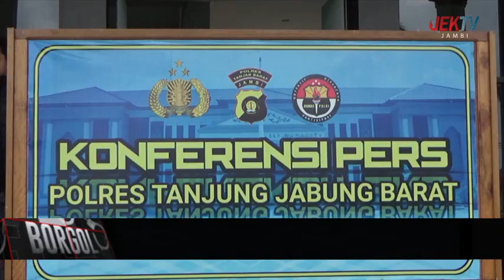POLRES TANJAB BARAT UNGKAP 1043 81 GRAM BRUTO SABU DAN SATU TERSANGKA